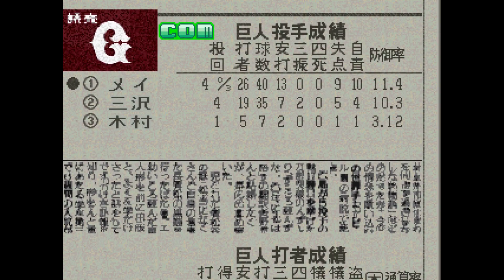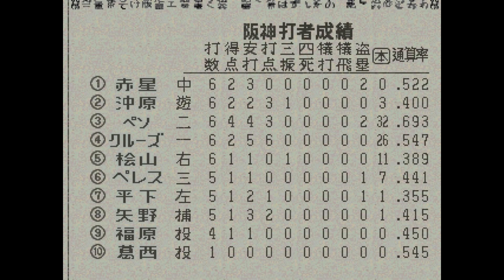ワールドスタジアム5#037 ペナントレース 巨人VS阪神 7回戦【実況】